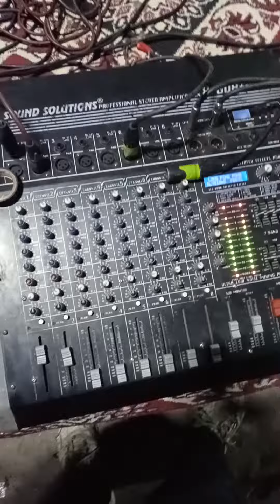Labbaik Ya Rasool Allah